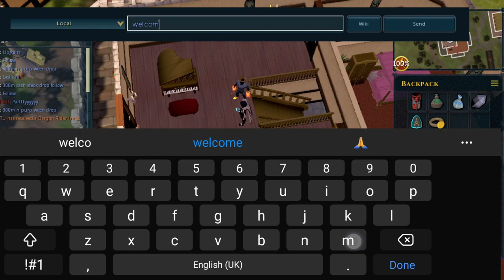TROLLONG HIGH LEVEL RUNESCAPE PLAYERS.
TROLLONG HIGH level runescape players... enjoy.